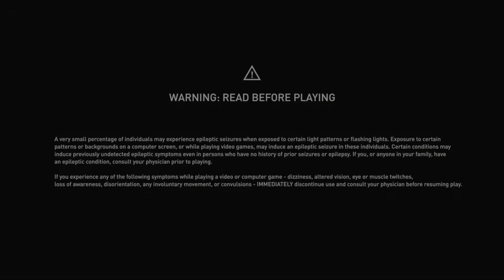Beast Of The Hills / Assassins Creed Valhalla Side Story